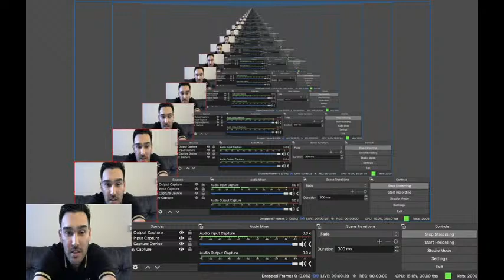Aggie Rewind: Rewatching New Mexico State vs. UTEP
Justin Martinez rewatches New Mexico State's road game against UTEP on Nov. 12, 2019.